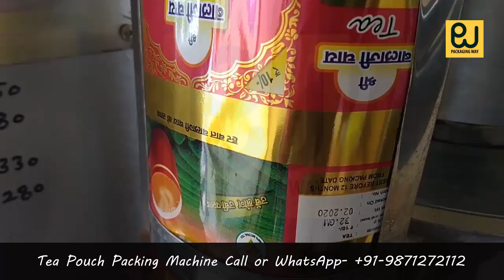tea pouch packing machine (Business Idea) Call or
Product Description
Avail from us Tea Packaging Machine that are widely used in the packaging of tea and tea and powdered food products. Fabricated using superior quality stainless steel and components, these machines are highly acclaimed for durability, reliability, easy maintenance, and longer service life. These machines allow smooth and noiseless working and can also be custom designed as detailed by the client.

Call (9am to 9pm) : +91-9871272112